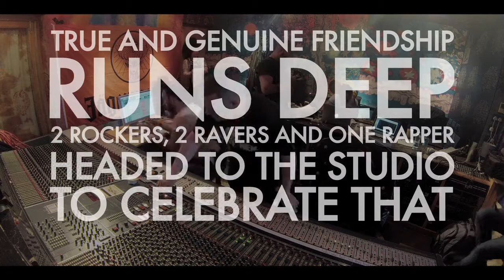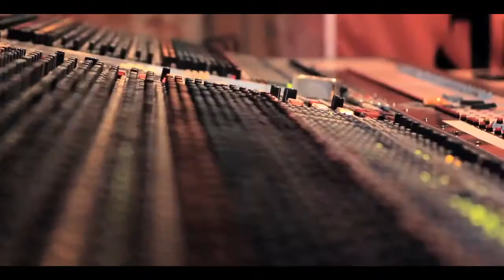Reabo: The Making Of 'Whatever May Come'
JägerMusic brought together 2 rockers, 2 ravers and one rapper and left them in a studio for 12 hours just to see what would happen. The result was 'Whatever May Come', an explosive ode to friendship that doesn't so much throw out the rule book. as tear it up and spit it out.

Thanks to Drew Bang of Strongroom, who was the studio engineer for the Reabo recording session.